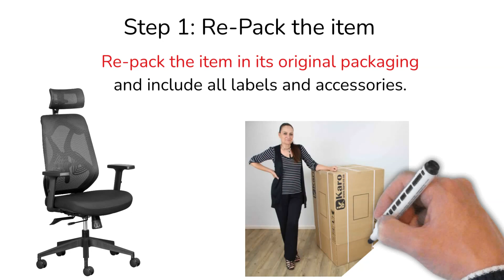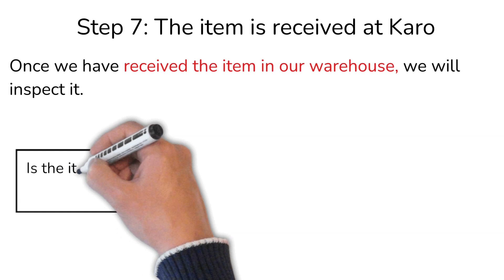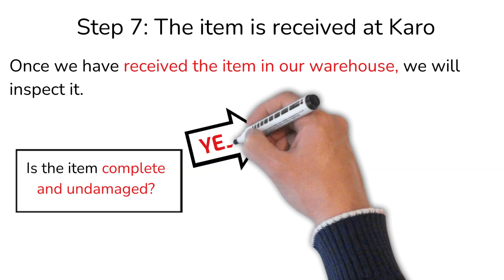Karo Returns Policy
When you purchase a product from Karo, we include a 100% satisfaction guarantee. This is a fundamental aspect of our business and has been since we first opened our doors in 1986. Our Returns Policy states that if you are not completely satisfied with your purchase, you can return the product to us within 14 days of receipt, and we will either repair it, replace it, or issue you with a full refund.